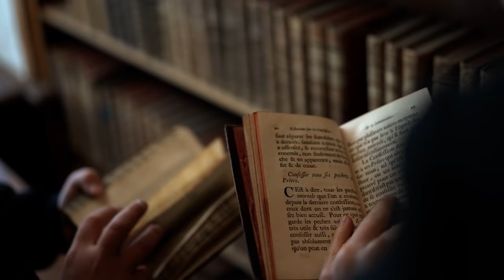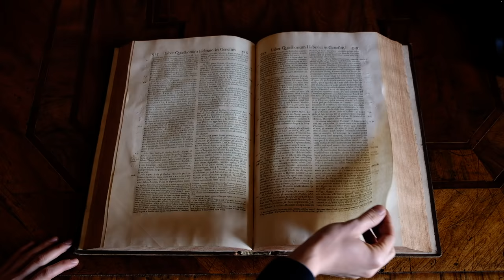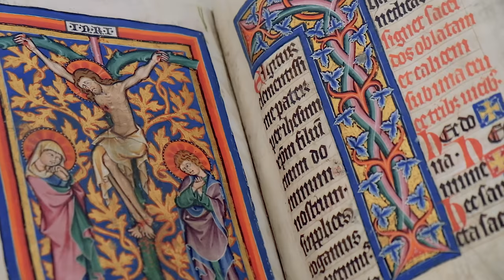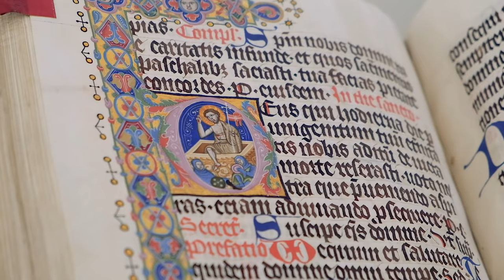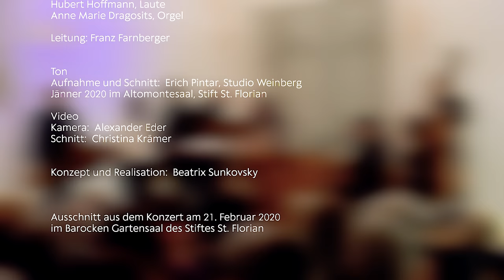St. Florianer Sängerknaben - Pergolesi: Stabat Mater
Giovanni Battista Pergolesi: Stabat Mater

00:00   1. Stabat mater dolorosa
04:26   2. Cuius animam gementem
06:37   3. O quam tristis et afflicta
09:05   4. Quae maerebat et dolebat
11:07   5. Quis est homo
14:05   6. Vidit suum dulcem natum
17:13   7. Eia mater, fons amoris
19:49   8. Fac, ut ordeat cor meum
21:59   9. Sancta mater, istud agos
27:07  10. Fac, ut portem Christi mortem
30:46  11. Inflammatus et accensus
32:48  12. Quando corpus morietur
36:17  (Amen)

Christian Ziemski, Sopransolist der St. Florianer Sängerknaben
Alois Mühlbacher, Countertenor

Ensemble Scaramouche:
Werner Neugebauer, Violine
Nina Pohn, Violine
Boyana Maynalovska, Viola
Peter Trefflinger, Violoncello
Herwig Neugebauer, Bass
Hubert Hoffmann, Laute
Anne Marie Dragosits, Orgel

Leitung
Franz Farnberger

Ton
Aufnahme und Schnitt: Erich Pintar, Studio Weinberg
Jänner 2020 im Altomontesaal, Stift St. Florian

Kamera: Alexander Eder
Schnitt: Christina Krämer

Konzept und Realisation: Beatrix Sunkovsky

Schluss
Ausschnitt aus dem Konzert am 21. Februar 2020 im Barocken Gartensaal des Stiftes St. Florian

Besonderen Dank an Christa Steinkellner, Gerneralabt Prälat Johannes Holzinger, Konsistorialrat Harald Ehrl
Foto Altdorfer-Altar: Peter Böttcher